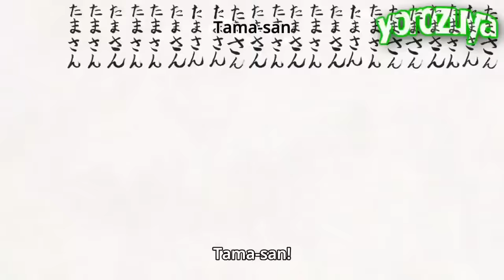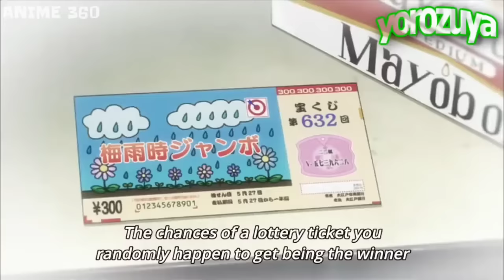Hijikata funny moments - Gintama "銀魂"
土方のおもしろい瞬間-銀魂

Hijikata the demonic vice chief is very miserable.